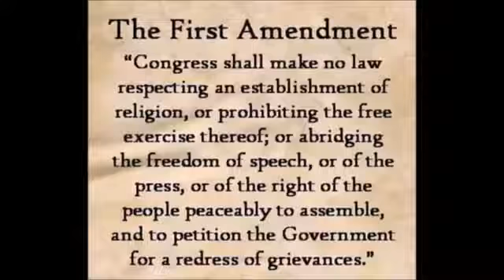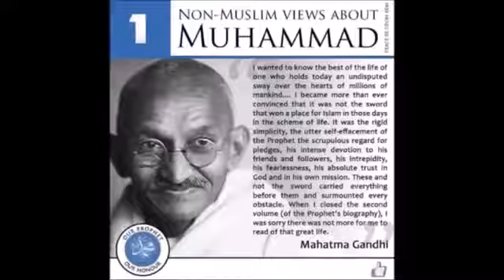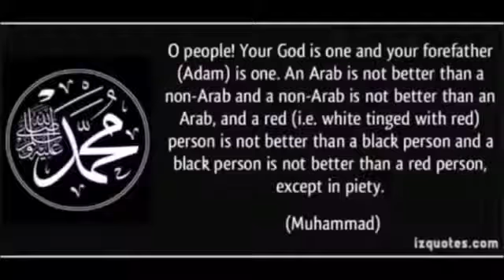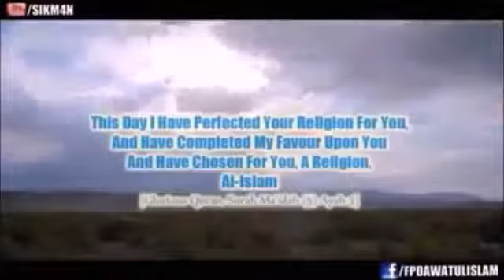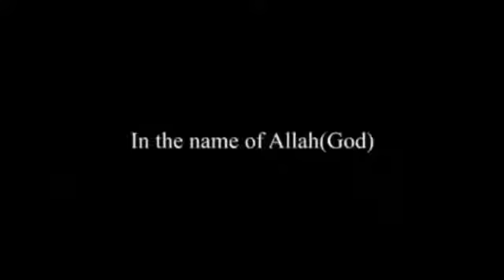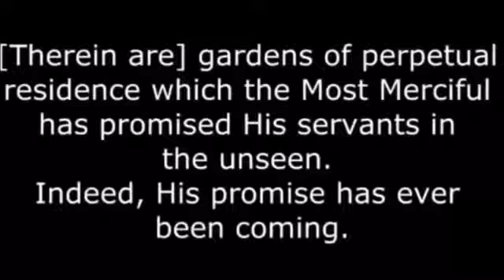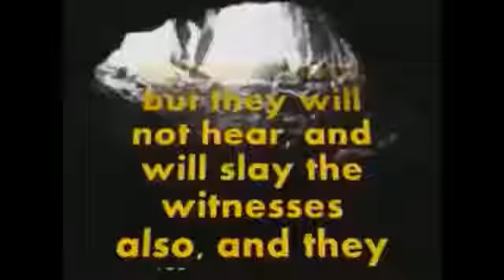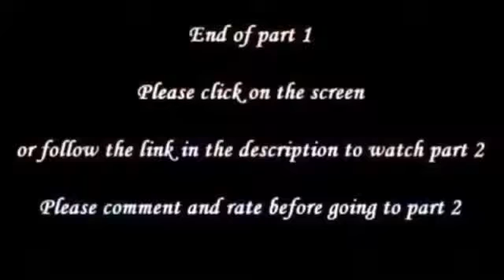DR ZAKIR NAIK INVITES DONALD TRUMP TO ISLAM